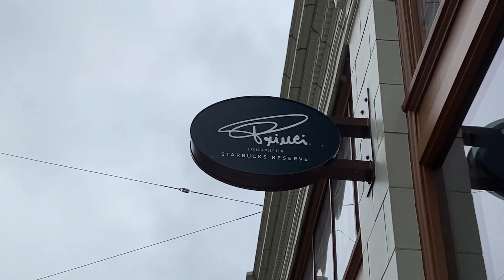Starbucks Reserve Roastery em Seattle | Uma Starbucks muito especial | Things to do in Seattle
Olá pessoal. No vídeo de hoje fomos conhecer a “Starbucks Reserve Roastery”. É uma loja muito especial que tem uma seleção dos mais raros e extraordinários cafés que a rede tem para oferecer.
Os cafés são torrados e moídos nas próprias lojas, o que proporciona uma experiência multisensorial completa. Um conceito de loja totalmente novo, onde é possível acompanhar todo o processo de torrefação do café.
A decoração da loja é muito linda, sempre remetendo à cultura do café e, diferente das lojas convencionais, cada espaço é único. A loja foi inaugurada em 2011 em Seattle, e é um enorme sucesso.
Além do perfume maravilhoso de café torrado na hora e dos salgados e doces que a loja oferece, há uma variedade enorme de souvenirs. Impossível sair da loja sem comprar uma lembrancinha.
É uma experiência fantástica e única.

Eu sou a Cláudia e moro em Seattle desde 2018 e faço vídeos compartilhando todos os lugares encantadores que estou conhecendo por aqui.
Beijos